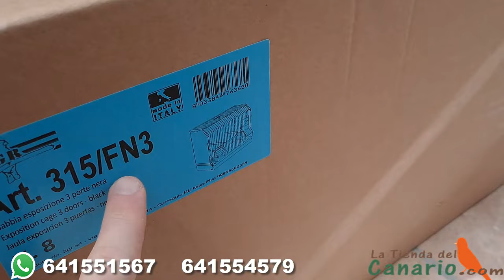LAS NUEVAS JAULAS DE CONCURSO ¿QUE OS PARECE?